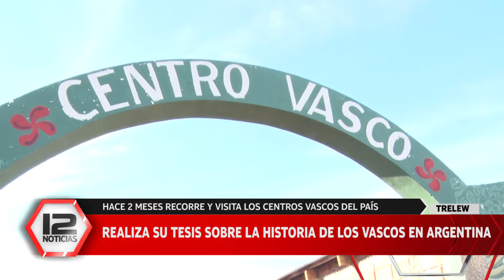Ander Elordui realiza su tesis sobre la historia de los vascos en Argentina